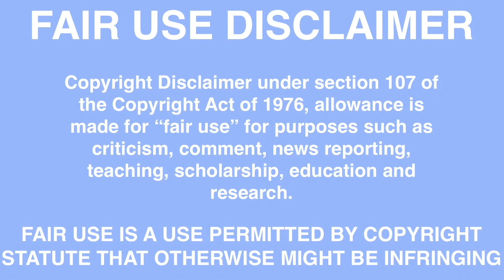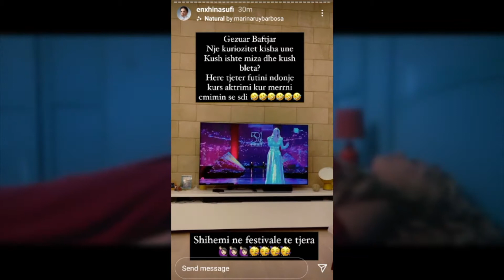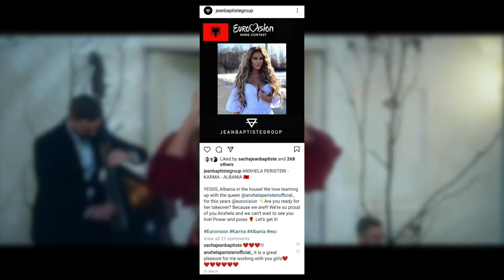Eurovision 2021 Review: Albania | Koen Verhulst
In this video I am reviewing the song of Albania in the Eurovision Song Contest 2021. “Karma” by Anxhela Peristeri. Enjoy!